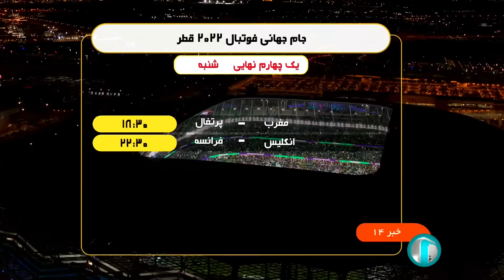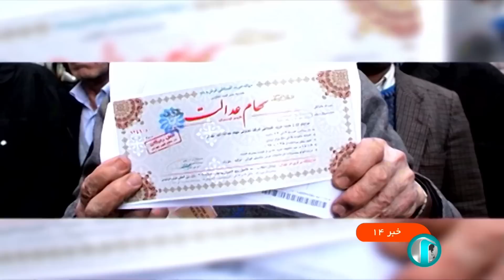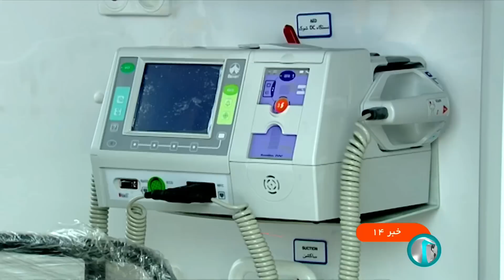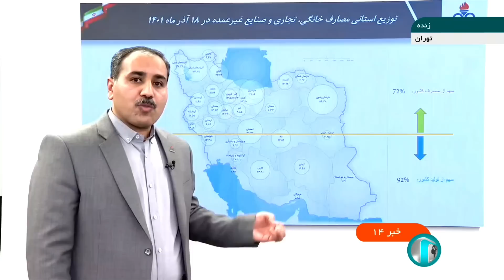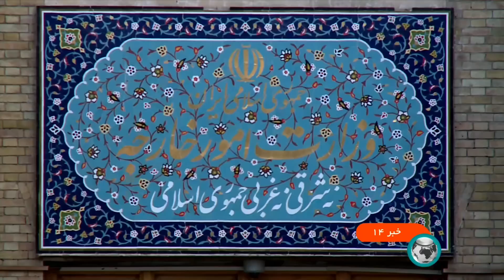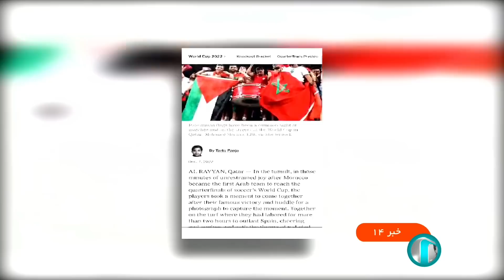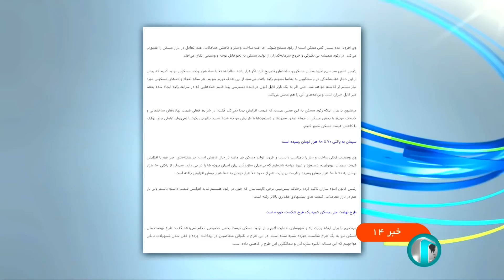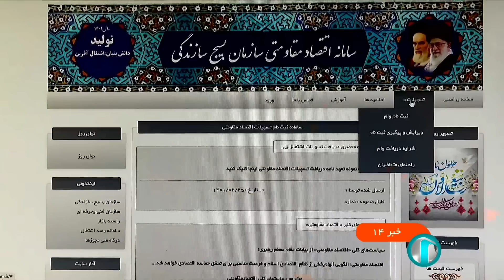خبر نیمروزی - ساعت چهارده - شنبه نوزدهم آذر 1401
آنچه در این بخش خبری خواهید دید:
00:00 آغازبندی خبر نیمروزی نوزدهم آذر هزار و چهارصد و یک
00:26 عناوین اصلی خبر
2:32 پیکر شهید مولوی عبدالحمید ریگی تشییع شد
4:01 پیکر شهید مرزبانی امروز در مشهد تشییع شد
5:48 حضور رئیسی در همایش گام دوم شورای عالی انقلاب فرهنگی در مسیر تحول
10:20 در دستگاه قضایی مصلحت اندیشی جا ندارد باید قانون اجرا شود
11:55 بازار مرغ و مازاد تولید
15:02  گفت و گو با خبرنگار صدا و سیما در مورد بازار مرغ
19:12 اختصاص سهام عدالت جاماندگان منتظر اصلاحیه
21:58 هواشناسی
24:52 آلودگی هوا چهارمین علت مرگهای زود رس در جهان
27:30 تهران خراسان رضوی اصفهان و مازندران رکورد دار مصرف گاز
30:19 درخواست آمریکا برای لغو امتیاز ایران در کمیسیون حقوق زن
31:15 گفتگوی تلفنی امیرعبداللهیان با همتای هلندی
32:14 سفیر آلمان به وزارت خارجه احضار شد
33:11 بررسی یک رویداد در آلمان
36:09 دستیابی تروریستها به  سلاحهای ارسالی غرب برای اوکراین
37:04 دویست و شانزده فلسطینی در ابتدای سال 2022 به دست رژیم صهیونیستی کشته شدند
37:47 افزایش موارد ابتلا به کرونا در آمریکا
39:00 اخبار ورزشی
نشست فوق العاده هیئت دولت برای بررسی لایحه بودجه 42:451402
43:26 دانشگاه فرهنگیان به سه هزار عضو هئیت علمی نیاز دارد
44:16 بومی سازی دستگاه ارتعاش دهنده بدن
46:44 افزایش هر گونه قیمت سیمان تکذیب شد
49:18 مراسم تشییع مرحوم سعید قاسمی فردا برگزار می شود
50:12 کاهش واردات دانه های روغنی در برنامه هفتم
53:10 جهاد سازندگی در سال گذته بیش از 25 هزار شغل ایجاد کرده